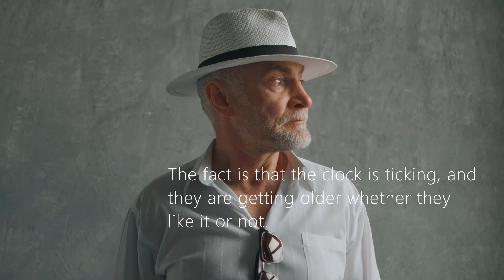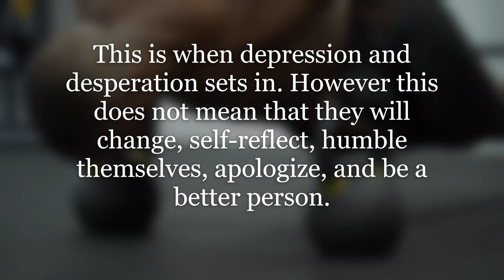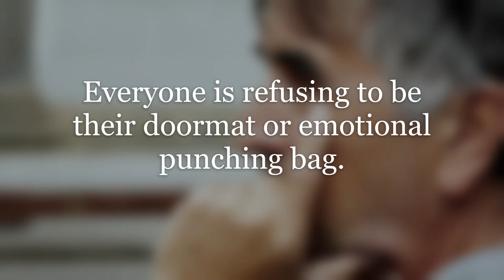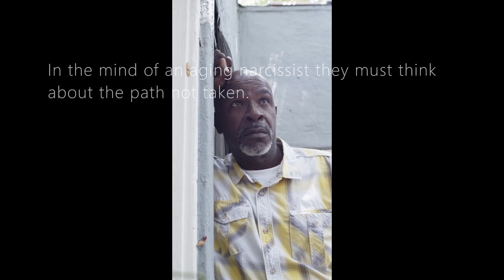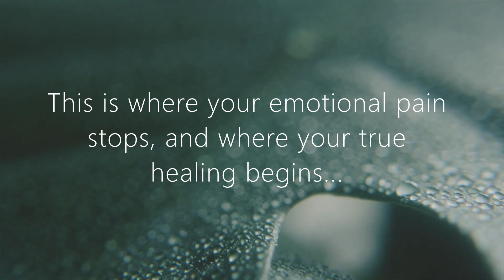The Aging Narcissist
This content is an overview of the tactic's narcissist use to ward off the effects of aging. This video is a quick breakdown of what they experience during developmental process of aging.

If you want to contribute to my channel, you can make a voluntary donation.

I help others identify (toxic or abusive) relationships, friendships, coworkers, family members, and personality disorders. The goal is to help others understand manipulative motives, patterns, and how to move forward into a positive healing direction. I'm also a daily/weekly writer on Quora responding to several topic related questions.

Any inappropriate, offensive comments or online trolling/harassment directed to viewers, supporters, my subscribers or me will be deleted, blocked, or reported.